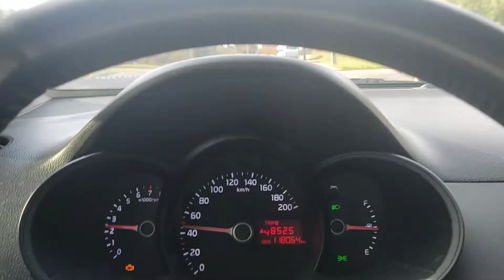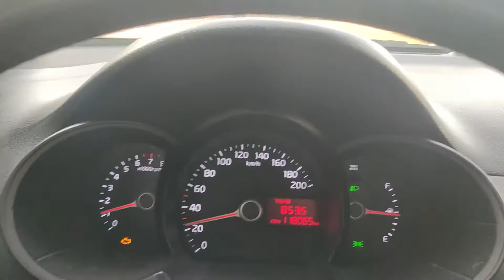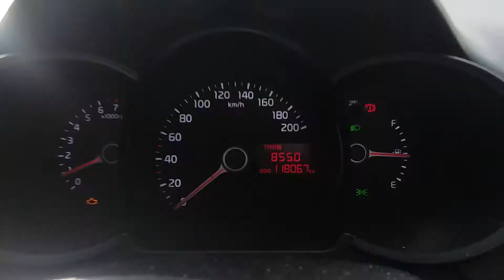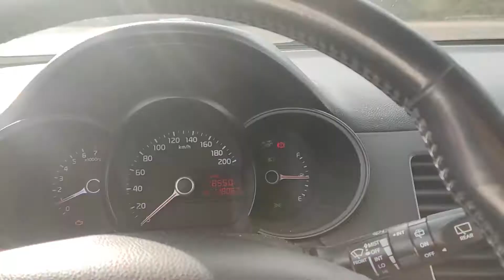Kia Picanto Ex 1.0 2013 - Assista Agora!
Assista o vídeo e aproveite para compartilhar pro seus amigos e parentes!